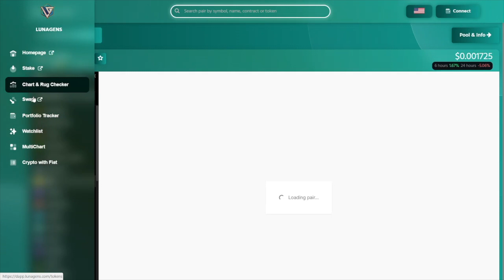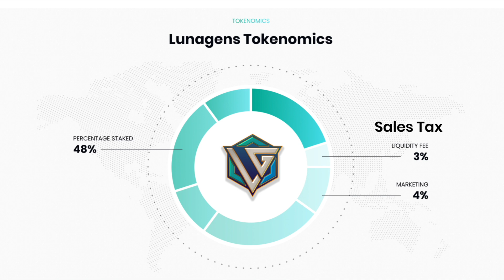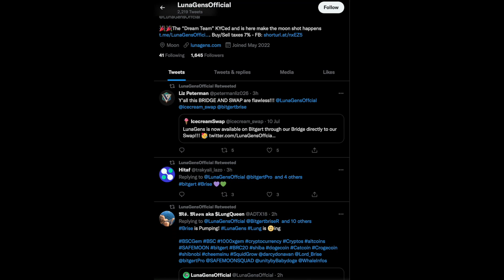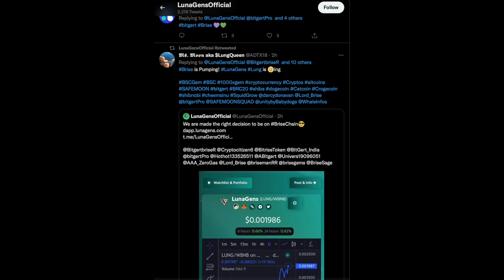LunaGens - Large marketing companies! Own DEX and launchpad very soon!